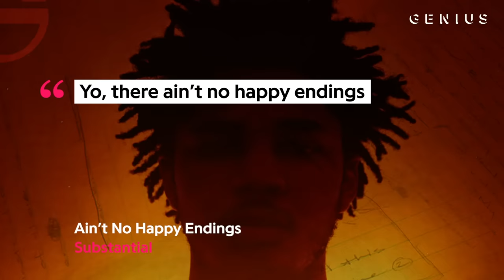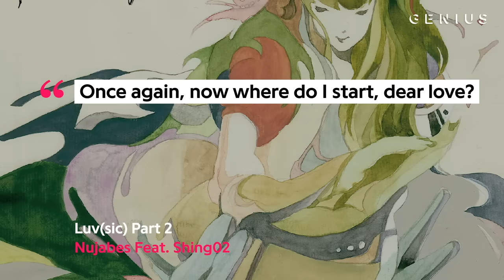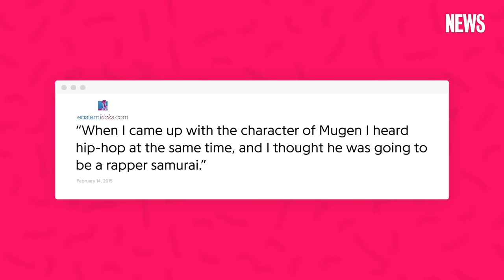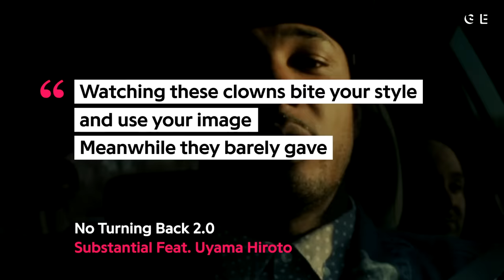How Nujabes Influenced Lo-Fi Hip-Hop | Genius News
Nujabes, the Japanese producer who passed away in 2010, was known for his use of samples and his jazzy production. He’s often called the Japanese J Dilla, and the two actually share a birthday of February 7, 1964. In this video, Genius interviews close Nujabes collaborators Substantial and Shing02 to find out what it was like to work with the reclusive producer. Genius News also spoke to Jonny Laxton from YouTube channel College Music for information on how Nujabes influenced not only lo-fi, but anime’s connection to the subgenre through his work on Samurai Champloo.

CREDITS:
Joe Ali News Video Producer/Editor